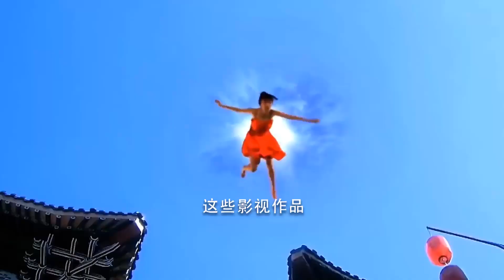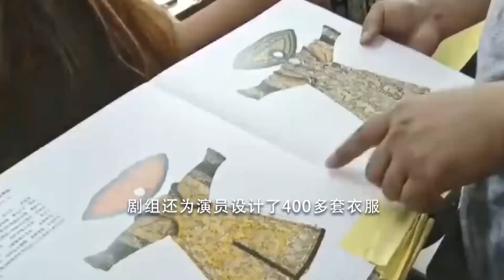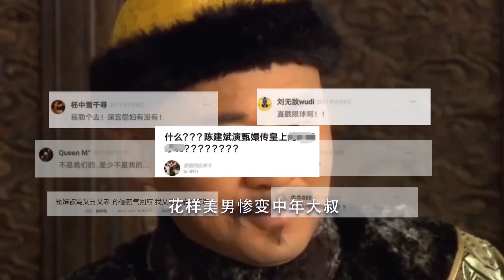《甄嬛传》的道具头饰用真金，点翠珠子是古董，砚台上百万！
2006年小说《后宫•甄嬛传》在网络上爆火，编剧王小平读完后十分上瘾便想让丈夫把它拍成电视，没想到丈夫郑晓龙一听是宫廷戏，气就不打一出来 ！因为一直以来郑晓龙执导的都是渴望、北京人在纽约等最贴合百姓生活的现实类作品，他认为电视人应该有使命责任感而不是脱离现实一味地风花雪月，可是在此之前很多宫廷戏说剧...